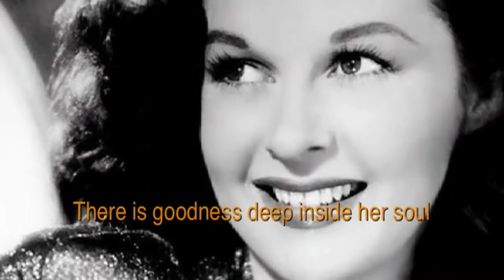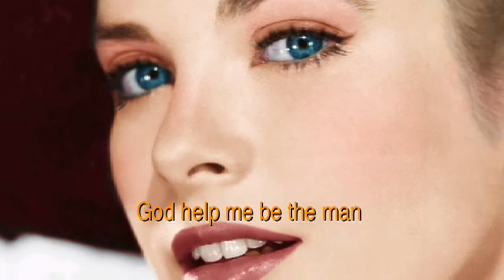The Man She Sees In Me - Phillip Francis Stumpo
Another overlooked gem from Phillip Francis Stumpo's 1978 release , "One Man Circus" from Billetdoux Record Group.